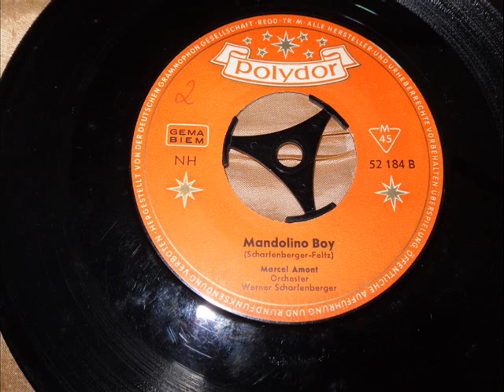Mandolino Boy / Marcel Amont